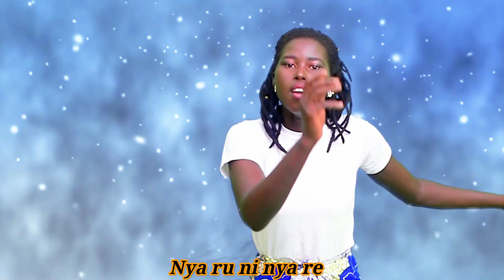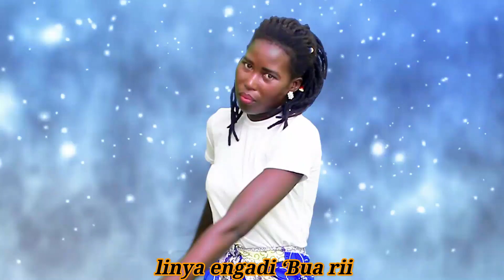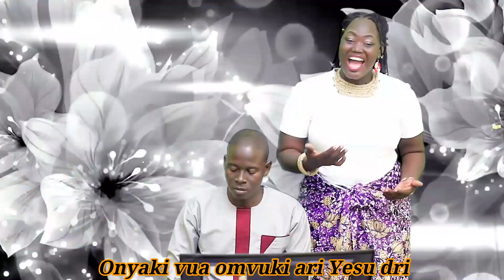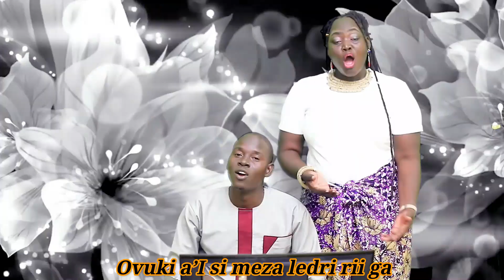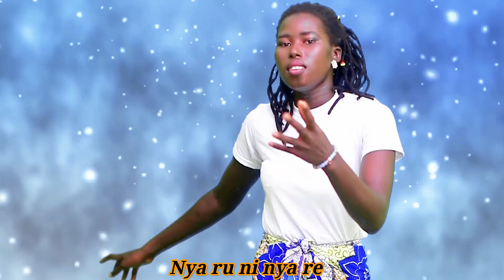OPI MEMU NYANDRA - Justine & Evelyne.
A Commonio song.